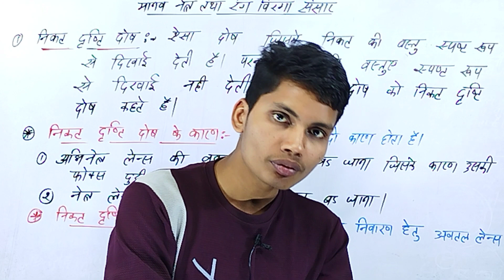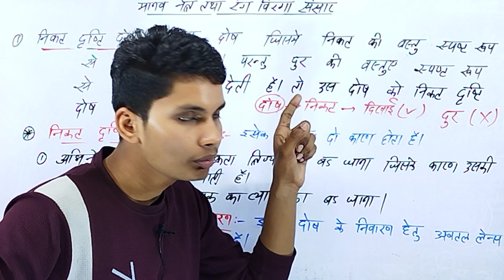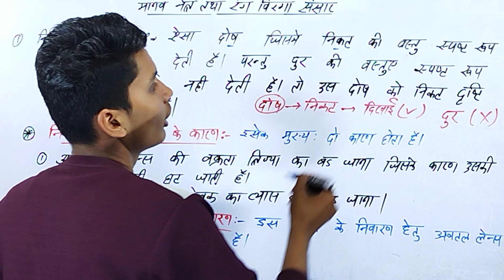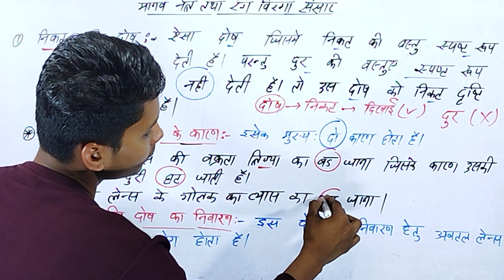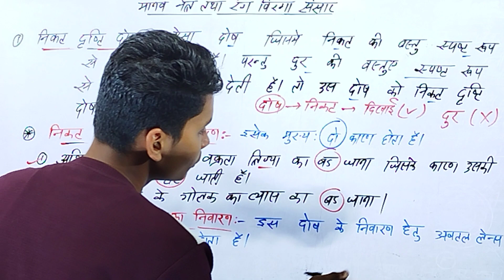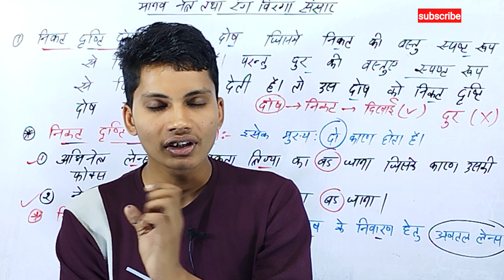निकट दृष्टि दोष क्या है | nikat drishti dosh kya hai | nikat drishti dosh ke karan aur nivaran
निकट दृष्टि दोष क्या है
निकट दृष्टि दोष किसे कहते हैं
निकट दृष्टि दोष किसे कहते हैं इसका कारण तथा निवारण सचित्र समझाइए
निकट दृष्टि दोष के कारण और निवारण
निकट दृष्टि दोष का निवारण
nikat drishti dosh
nikat drishti dosh kise kahate hain
nikat drishti dosh kya hai
nikat drishti dosh ke karan aur nivaran
nikat drishti dosh ka nivaran
sharemarket